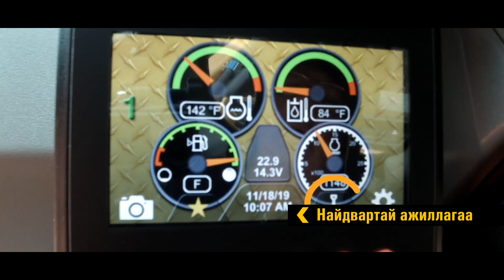Cat 246D3 - Skid Steer Loader - Дугуйт Ачигч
Бүх техникийн хаан гэж хэлж болохоор түнтгэр шар буюу шинэ загварын Cat 246D3 танилцуулгыг хүлээн авч үзнэ үү. Хорь гаруй төрлийн тоноглол авч маш олон төрлийн ажлыг хямд зардлаар төвөггүй амжуулах гайхашигтай техник хэрхэн шинэчлэгдсэн бэ? Дэлгэрэнгүйг тус видеоноос үзнэ үү.